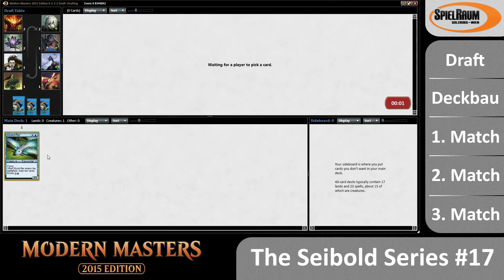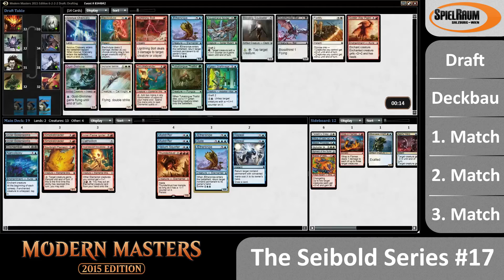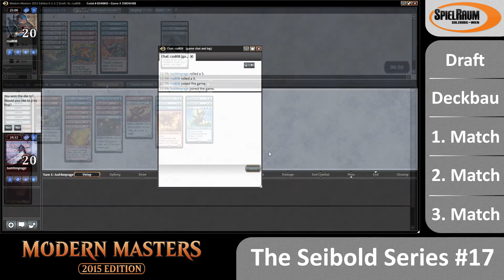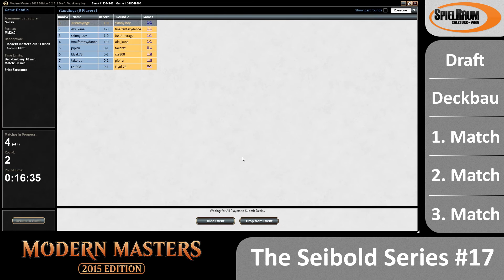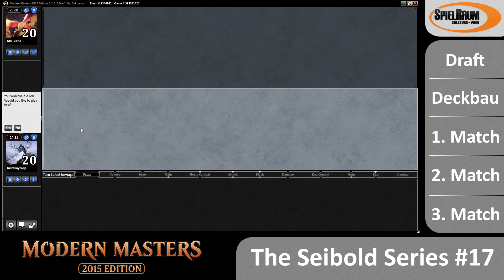The Seibold Series - 17 - Modern Masters 2015 Draft - SpielRaum Wien [DE]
Nachdem Christian beim ersten "Modern Masters"-Draft für den Channel sehr erfolgreich war, geht es schon weiter mit dem nächsten. Diesmal haben es ihm die Elementals angetan.

Für Verbesserungsvorschläge, Wünsche und eigene Ideen hinterlasst uns entweder eine Nachricht in den Kommentaren oder auf